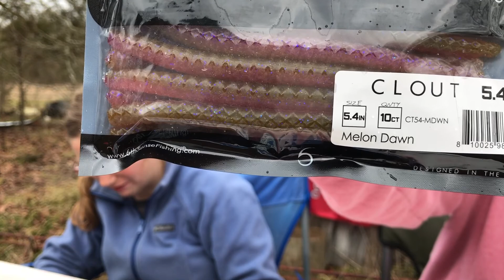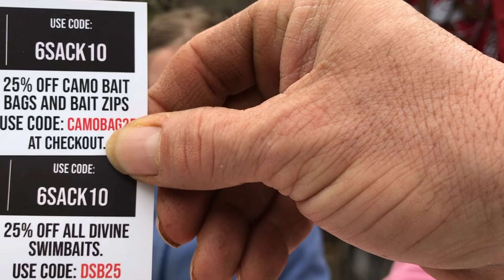February 6thSenseFishing unboxing (Ladies edition)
The ladies unboxing another 6th sense subscription box of BassFishing Tackle in the rain but there was some solid pieces of HardBaits inside but we appreciate the support TightLines and y’all keep getting BENT

         YouTube channels you may Like

BubbaVilleBassin Another Solid Bass Fishing channel

Set the hook with TL Broyals

Hawkeye Fishin

I just made Pro-Staff with VenomLures and if you wanna try some Rock solid Baits!!

Use code at check out SOONER10

And if you’ve never tried a subscription box try
Monsterbass clink the Link and get and try TheBetterBox

Have any questions about how-to use any of the baits in your box ask the Pro Staff